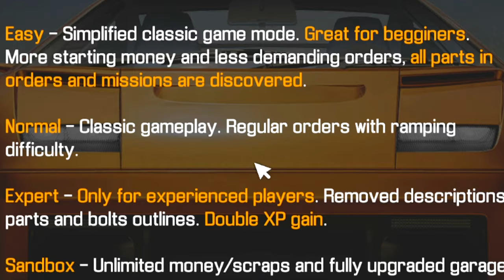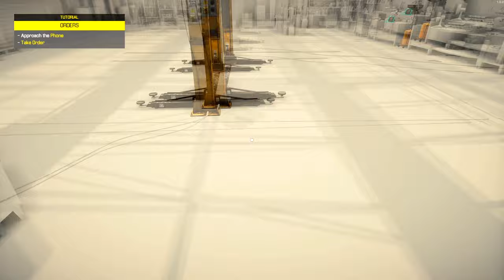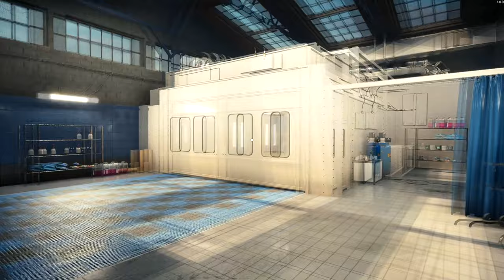I Opened An Auto Shop That Openly SCAMMED People For Profits..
Today I opened up an auto shop that sells cars for scrap parts whilst making huge profits!

About Car Mechanic Sim: Work your way to a service empire. Get your hands dirty in a highly realistic simulation game that pays major attention to details. Pay a visit to a new Auction house and buy cars in various conditions. Expand your range of services by investing in a new work space and equipment.